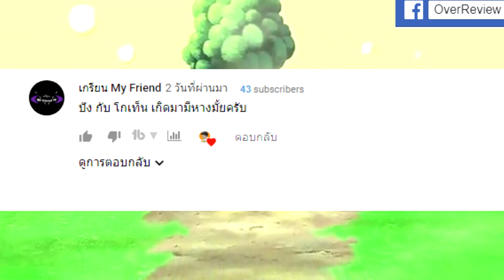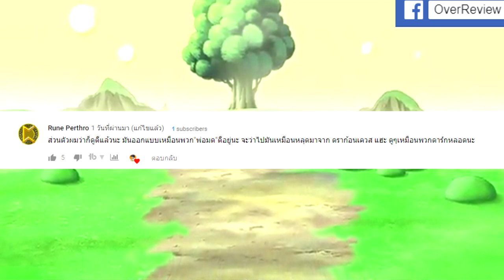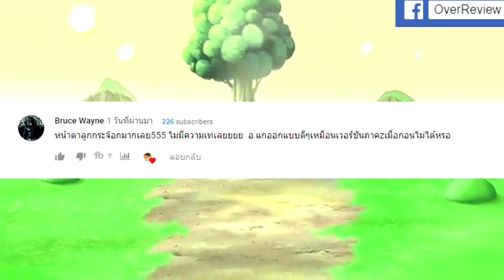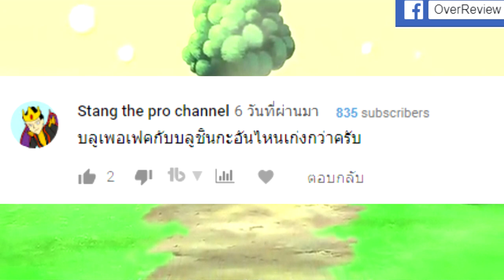ประวัติ ไคโอชิน เหล่าเทพผู้สร้าง Dragonball